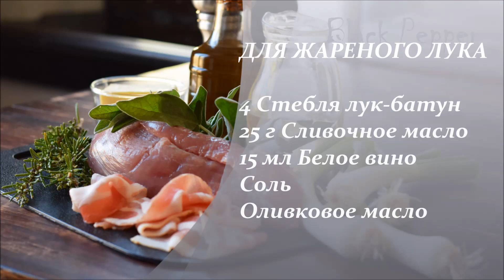Медальоны из свинины с беконом и шалфеем | Шеф Black Pepper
Свиная вырезка, нарезанная на порционные куски и обернутая беконом с листьями шалфея, обжаренная в оливковом и сливочном масле на сковороде– этот легкий итальянский рецепт станет отличным украшением праздничного стола. На гарнир к нему можно подать сочный поджаренный лук-батун (лук-батун имеет белый стебель с небольшой луковкой и зеленое перо), или диетический сицилийский салат с апельсинами и фенхелем.
Проверенный пошаговый итальянский рецепт Средиземноморской диеты от Шеф Black Pepper.

СВИНЫЕ МЕДАЛЬОНЫ В БЕКОНЕ
Ингредиенты (2 порции)
400 г Свиная вырезка
50 г Сливочное масло
4 ломтика Копченый бекон
30 мл Белое вино
8 Листиков шалфея
2-3 Веточки розмарина
Оливковое масло
Соль
Смесь перцев горошком
ДЛЯ ЖАРЕНОГО ЛУКА
4 Стебля лук-батун
25 г Сливочное масло
15 мл Белое вино
Соль
Оливковое масло

СПОСОБ ПРИГОТОВЛЕНИЯ
Вырезку нарезать на порционные куски приблизительно по 100 г каждый. Обернуть боковую сторону каждого куска полоской бекона. Поверх бекона положить по 2 листика шалфея, перевязать посередине кулинарной бечёвкой.
Лук-батун вымыть, срезать зеленые перья, разрезать лук пополам вдоль.
Разогреть сковороду с 3 столовыми ложками оливкового масла, добавить 25 г сливочного масла. Добавить лук, поджарить до золотистого цвета 2-3 минуты. Посолить, полить белым вином. Потушить на среднем огне пока не выпарится вино. Убрать с огня.
В сотейнике разогреть 3-4 ст л оливкового масла и сливочное масло. В разогретое масло положить филе срезом вниз. Добавить веточки розмарина. Поджарить с обеих сторон до золотистого цвета. Поджарить с боковых сторон до золотистого цвета, поливая филе маслом из сковороды. Посолить, посыпать зернами перца. Добавить белое вино, выпарить вино в течение 1-2 минут.